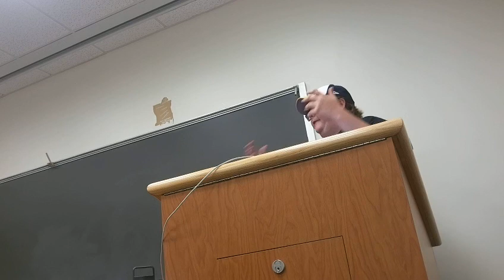How To Recognize A Great Debater — Bill Batterman (Georgetown Debate Seminar 2016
Bill Batterman lectures about his theory of what separates great debaters from their peers at the 2016 Georgetown Debate Seminar. It builds on previous lectures about Situational Awareness and Strategic Vision and Judge Psychology

What separates the best high school policy debaters from their peers? In a new elective, students will be introduced to my Universal Theory of the Great Debater. While it won’t offer any secret shortcuts, students will be given a thought-provoking and somewhat philosophical perspective on how to be great at debate.